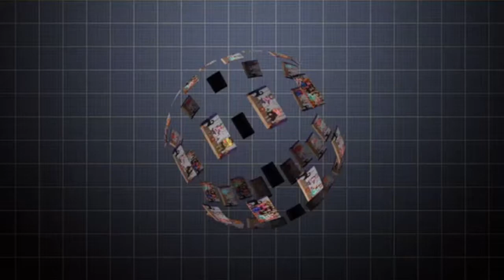American Girl Doll Halloween Fashion Show! (agsm)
Today My dolls are going to show you what they are going to be for halloween.
You can send my dolls and me fan mails!!!

Sparkle Skater
OB , FL.32173
USA